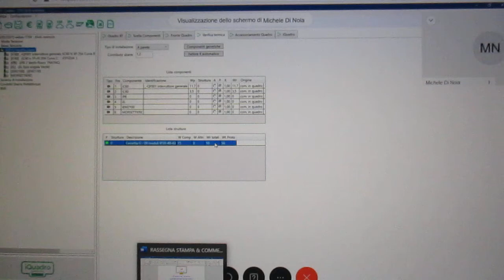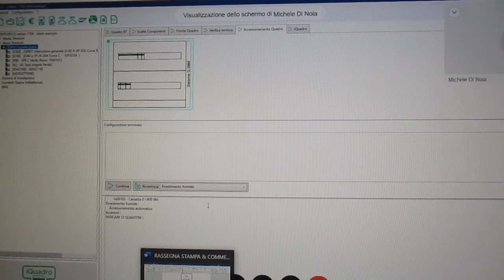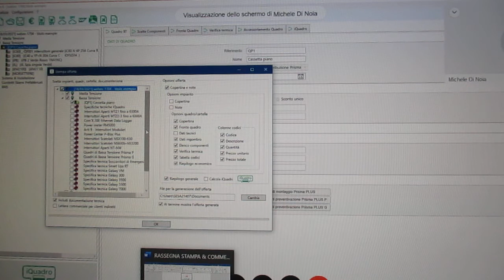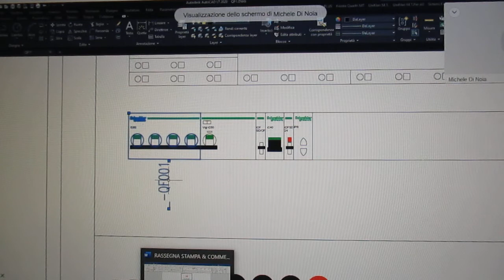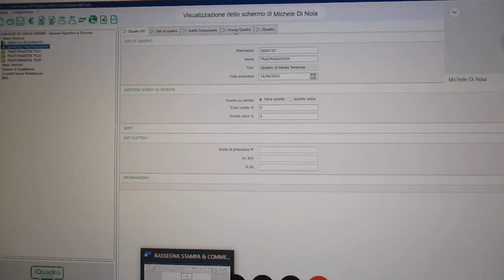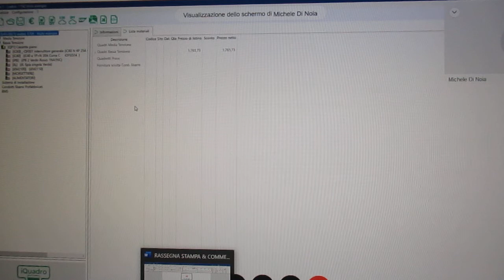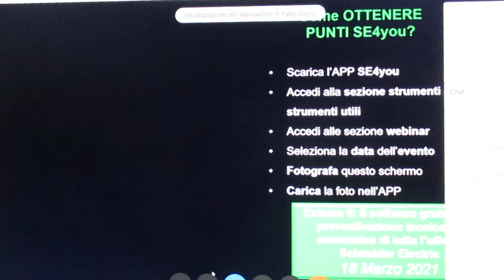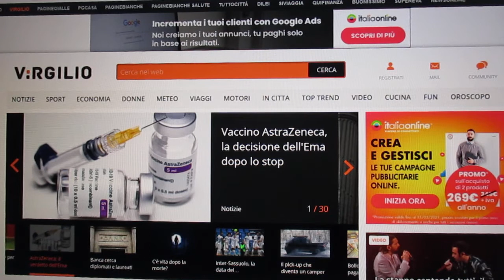FCRM210318-2-Schneider.WEBINAR-Exteem6-SoftwarePreventiv.TecnicaEconomica –M.DiNoia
FCRM210318-2-Schneider.WEBINAR-Exteem6-SoftwarePreventiv.TecnicaEconomica
–M.DiNoia

SCHNEIDER ELECTRIC
18 Marzo, 2021
Dalle 17:30 alle 18:30
Exteem 6
Il software gratuito di preventivazione
tecnica ed economica
Webinar della serie installatori
18 Marzo, 2021
Dalle 17:30 alle 18:30
Exteem 6
Il software gratuito di preventivazione tecnica ed economica

Scopri come realizzare fronte quadri, sistemi di illuminazione di emergenza, building automation, Sistemi UPS e tanto altro in conformità alle normative vigenti
Non dá diritto a crediti CNPI

Organiz. :
Relatore :  Michele DiNoia

18 Marzo, 2021
Dalle 17:30 alle 18:30
Exteem 6